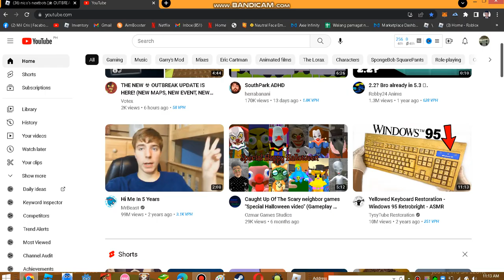man why the hell is the nextbot in the lobby.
man what.